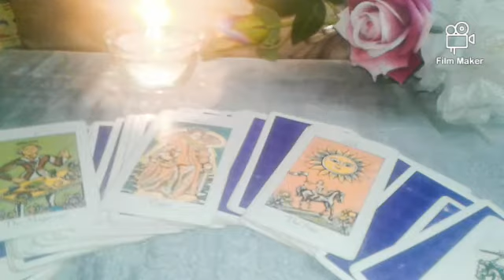Yes or no session timeless reading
Hi
Yes or no Timeless reading

Gernel   clact5ive  reading